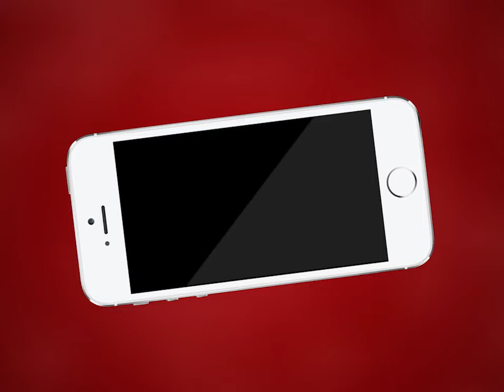AJMER NEWS | रामगंज थाना पुलिस ने मकान में दबिश देकर 12 जुआरियों को किया गिरफ्तार | MTTV INDIA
रामगंज थाना पुलिस ने मकान में दबिश देकर 12 जुआरियों को किया गिरफ्तार
पुलिस ने जुआरियों के पास से करीब 26 हजार 600 रुपए किए बरामद
मुखबिर की सूचना पर सांसी बस्ती निवासी दिनेश सांसी के घर पर दी थी दबिश
आरोपी प्रदीप, चंद्रप्रकाश, नितेश, विजय मोहन, राजेश कुमार,गिरधारी, नरेंद्र हुए गिरफ़्तार
आरोपी सुनील छतवानी, सलीम, देशराज को जुआ एक्ट के तहत किया गिरफ़्तार